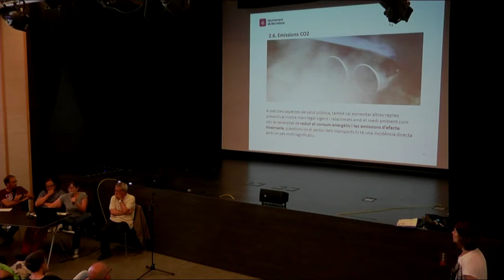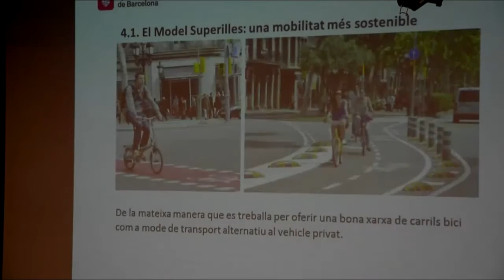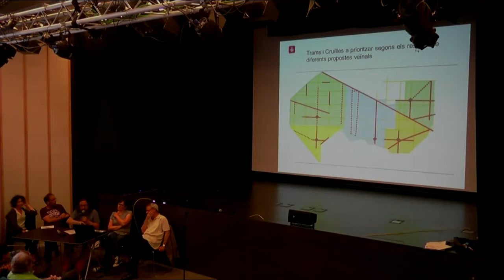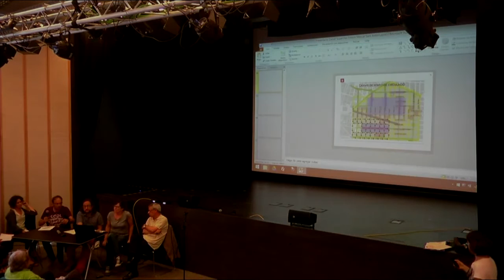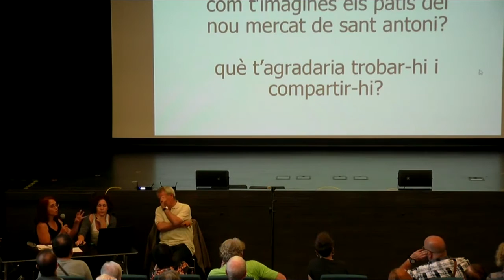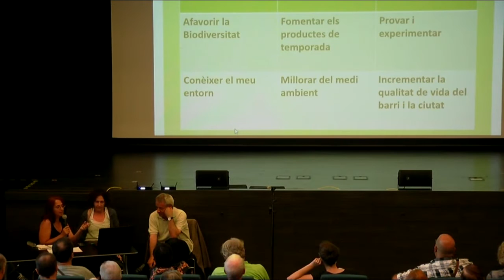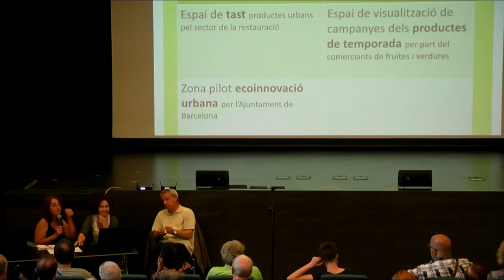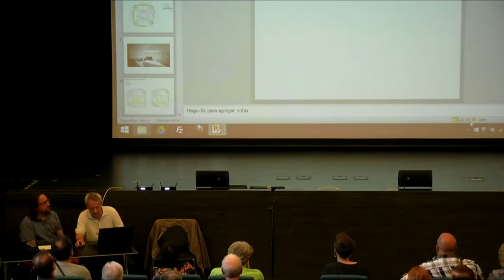Com serà l'entorn del mercat de Sant Antoni?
Xerrada del 30 de juny a Calàbria 66 per part del personal tècnic d’Urbanisme de l’Ajuntament de Barcelona, del consellers del Districte i dels representants de l'Associació de veïns de Sant Antoni i de Parking Day Sant Antoni.